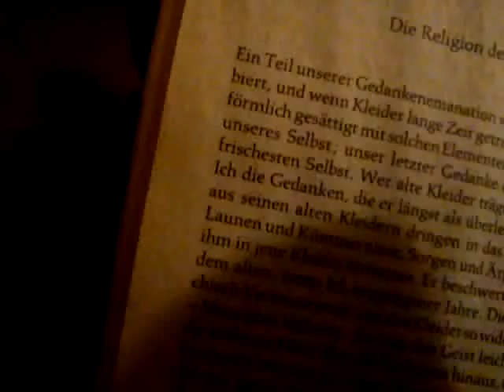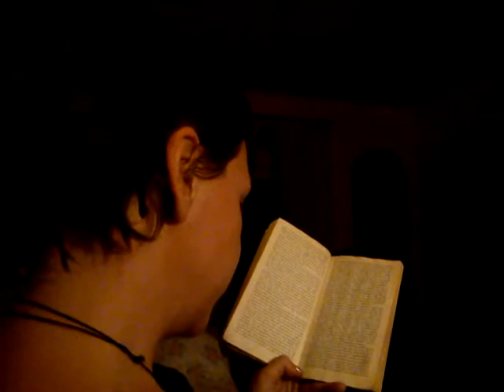Sa 28 Sep 2013 22:08:58 CEST